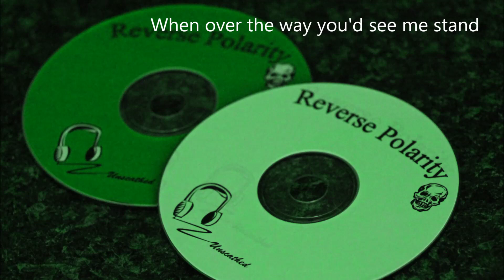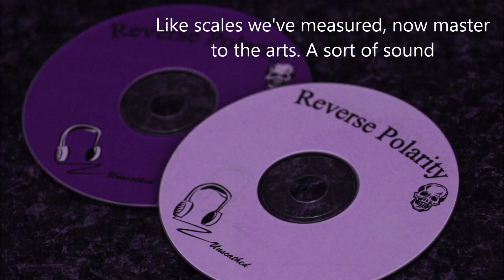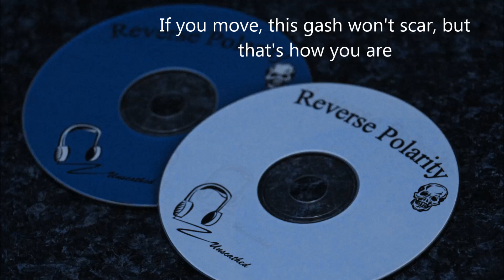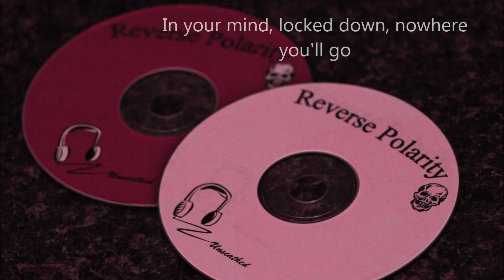"The Greatest Loss of All" (Official Lyric Video) by Reverse Polarity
Written and Produced by Matt Carbone